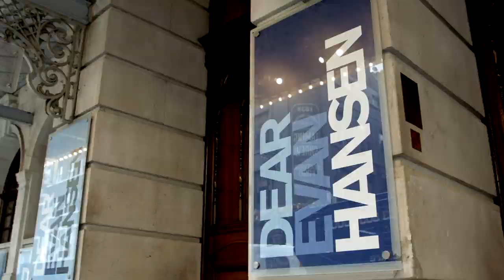The London Company Arrives In The West End | DEAR EVAN HANSEN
Witness the moment the West End company saw their home illuminated in DEAR EVAN HANSEN blue for the first time.

DEAR EVAN HANSEN returns to Broadway on December 11th, to London’s West End on October 26th, and will be back on tour beginning December 7th.

The Tony Award®-winning Best Musical on Broadway, in London and cities all across North America.

Music Box Theatre
239 West 45th Street